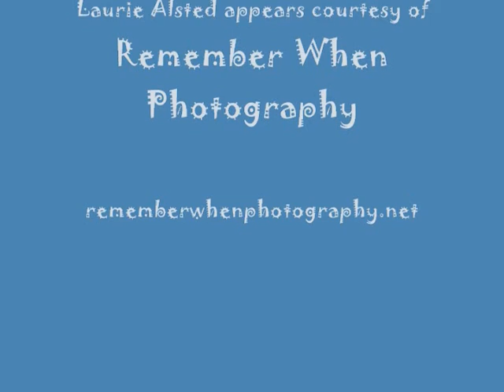Red Ridinghood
My wife's freind, Laurie, came to Hood River for a weekend visit. Amy suggested I take her for a ride and show her around. So I did.

shot with an Oregon Scientific Helmet cam and a Panasonic Palmcorder mounted on a boom.